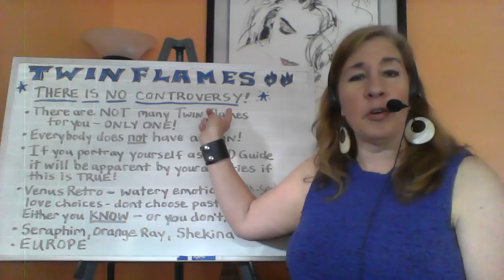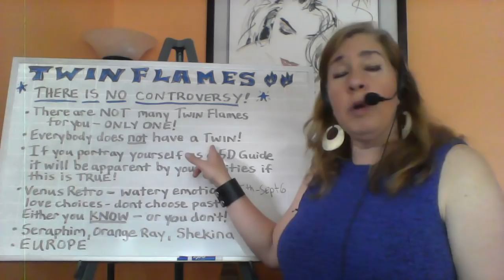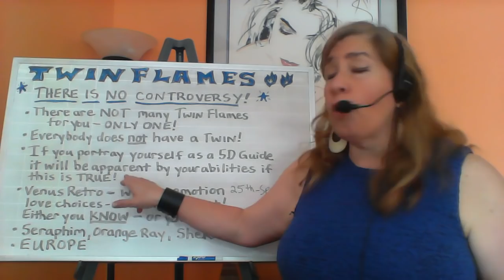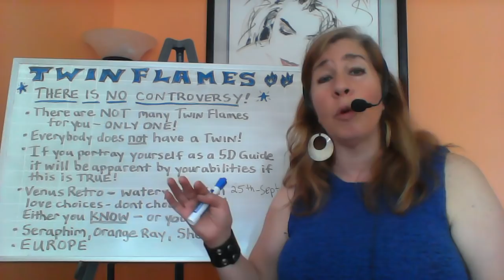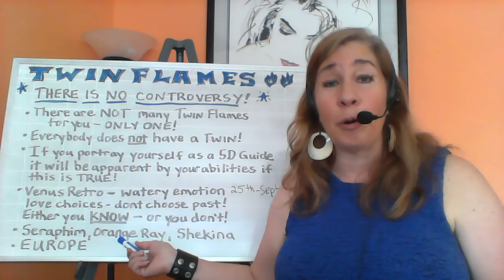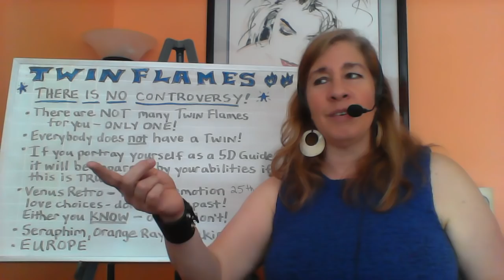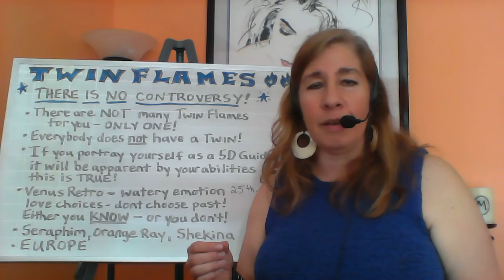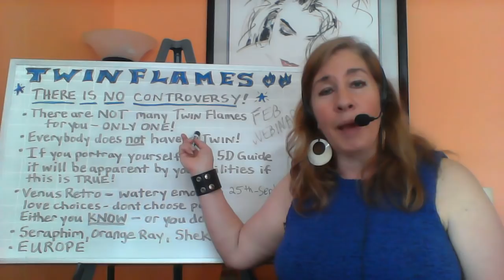Twin Flames - Controversy?? Retrogrades